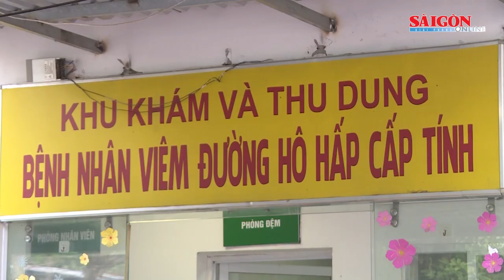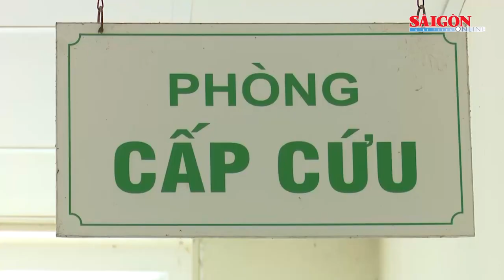Bệnh viện quá tải, ca nặng mắc sốt xuất huyết tăng cao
Theo các chuyên gia, có nhiều nguyên nhân khiến sốt xuất huyết năm nay nặng hơn cả về số lượng bệnh nhân và tỷ lệ ca nặng bất thường.